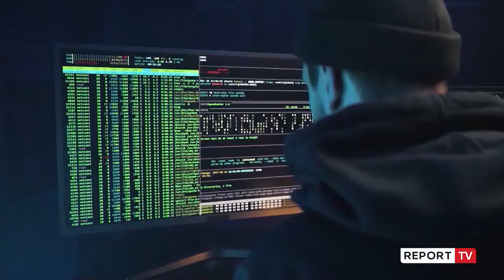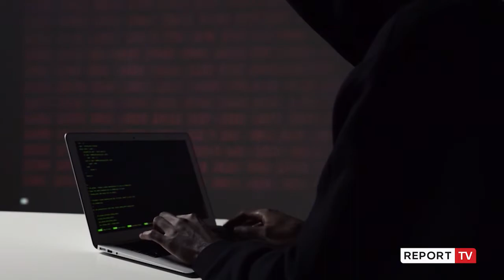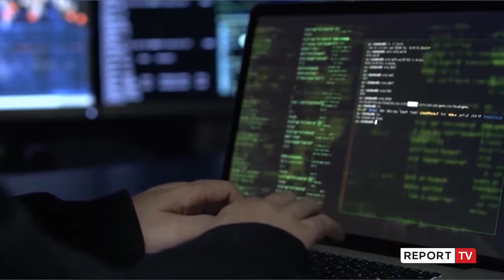SHBA-BE mbështetje Shqipërisë ndaj sulmeve kibernetike! Veliaj: Sulmi nga Irani i lig dhe politik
reportTV lajmeshqip lajme Shtetet e Bashkuara të Amerikës shprehën edhe një herë mbështetjen ndaj Shqipërisë në rritjen e sigurisë kibernetike përballë sulmeve nga Irani. Kryebashkiaku Erion Veliaj tha se me ndihmën e ekspertëve po bëhet gjithcka që të mos cënohet siguria dixhitale dhe të vijohet me shërbimet online, qe vec lehtësive për qytetarët, ofrojnë transparencë.